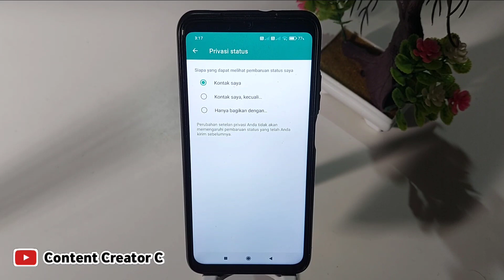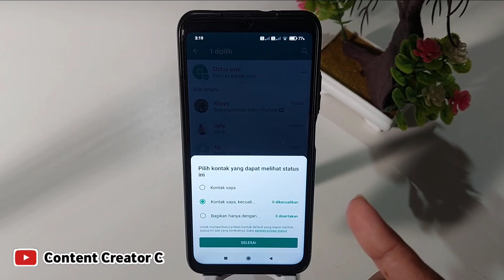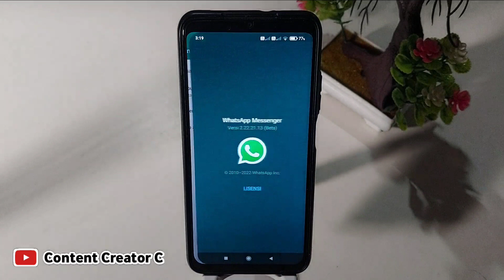Cara status wa Tidak bisa Dilihat orang tertentu | Privasi status whatsapp terbaru